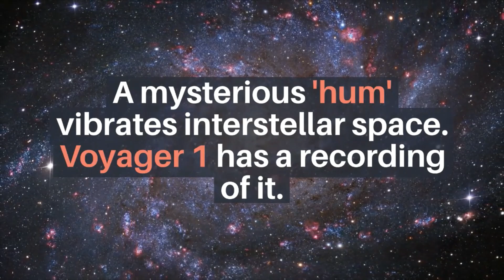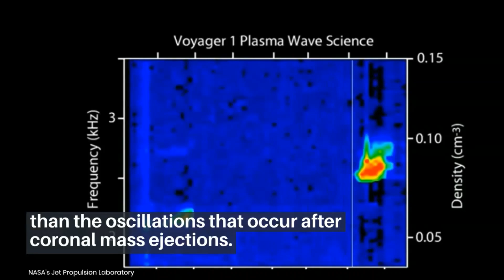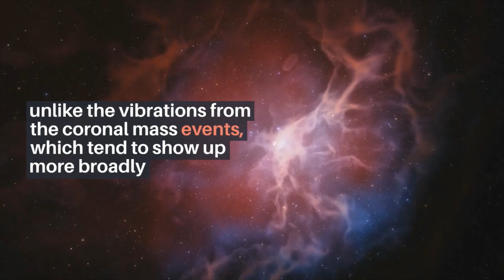Listen to a Mysterious 'HUM'of Interstellar Space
Now, though, researchers have realized that Voyager 1 is also sending back a far more subtle signal: the constant "hum" of the interstellar plasma. This low-level vibration is fainter, but much longer-lasting, than the oscillations that occur after coronal mass ejections. According to the new study, published May 10 in the journal Nature Astronomy, the hum lasts at least three years. That's good news for gaining a better understanding of the interstellar plasma.
Both Voyager 1 and 2 are still transmitting from interstellar space (Voyager 2 made it past the heliosphere in 2018). Ocker and her colleagues combed through data from the last five years of Voyager 1's transmissions to find the subtle hum of interstellar space. They were surprised to find that the vibrations occur on a narrow set of frequencies, unlike the vibrations from the coronal mass events, which tend to show up more broadly

CREDIT: NASA's Jet Propulsion Laboratory